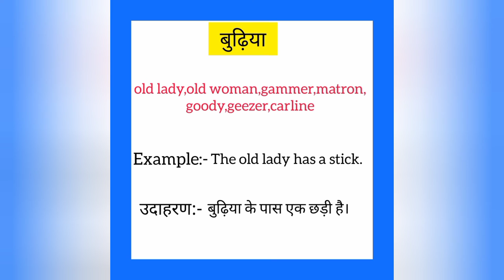Budhiya ko english mein kya kahate hain | बुढ़िया को इंग्लिश में क्या कहते हैं | Old lady meaning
Budhiya ko English me kya kahate hain
Budhiya hai को इंग्लिश में क्या कहते है

बुढ़िया को इंग्लिश में old lady कहते हैं
Budhiya ko English mein old lady kahate hain